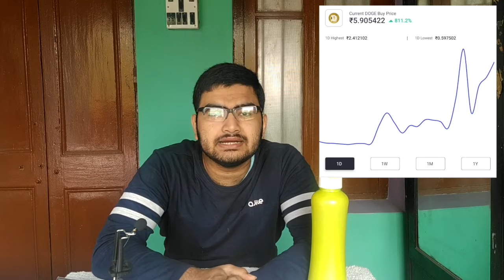Rags to Riches with Dogecoin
Dogecoin went on wild ride after Wall Street stocks like $GME $AMC etc. It increased by 811% in a day which is miraculous rise in all prospect. It was trading at Rs 0.50 24hrs ago and now it's trading at Rs 4.74(Current price while uploading). It has octupuled in a day which far beyond imaginable.

or use the introducer code:
SSCAB

This is relatively a new channel